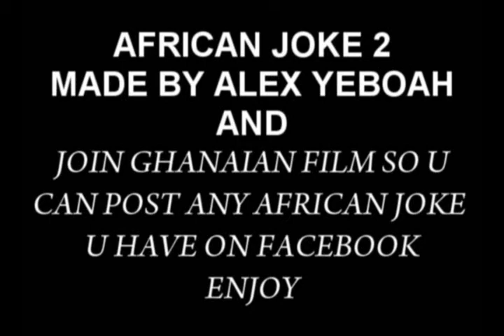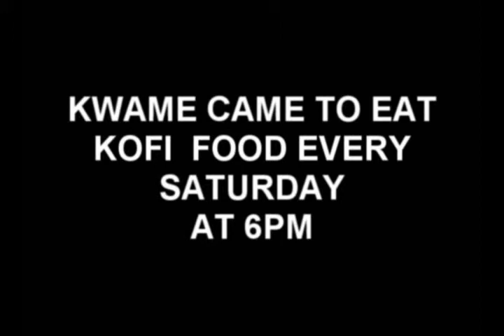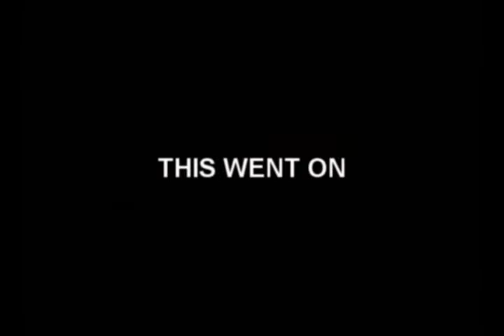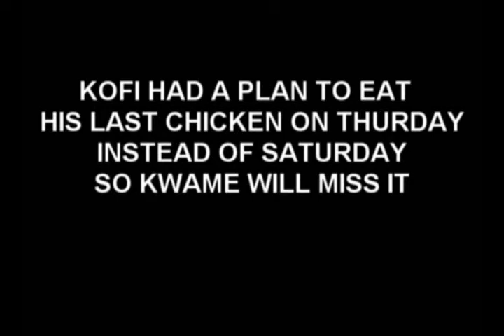GHANAIAN PEOPLE OF CANADA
THIS IS AFRICAN JOKES 2 PART 1 .